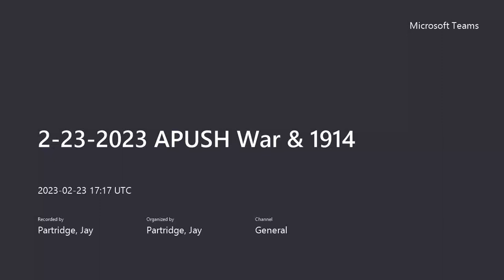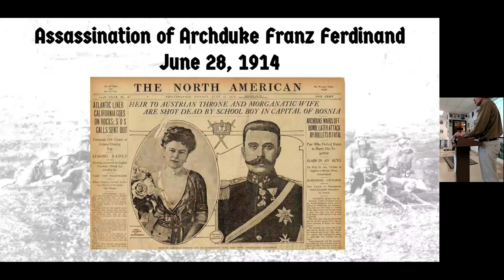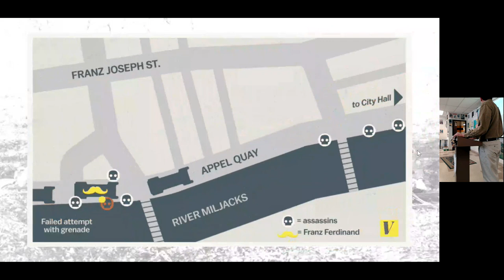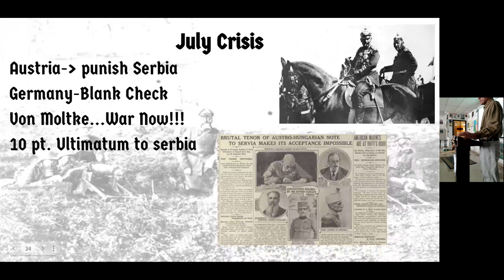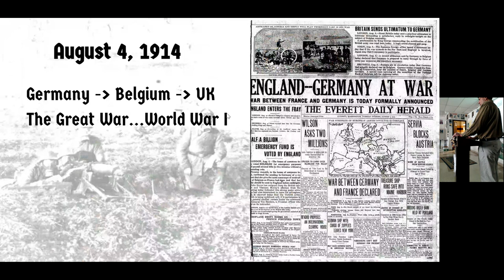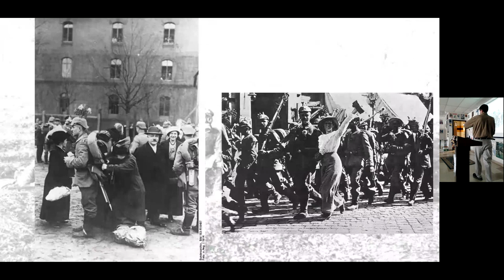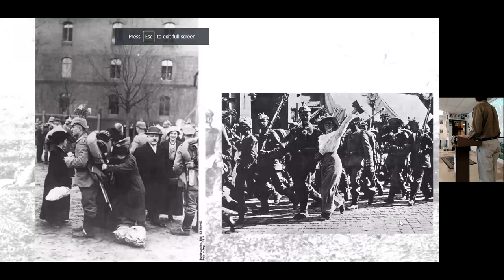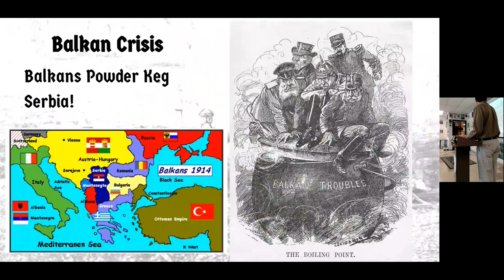2 23 2023 APUSH War